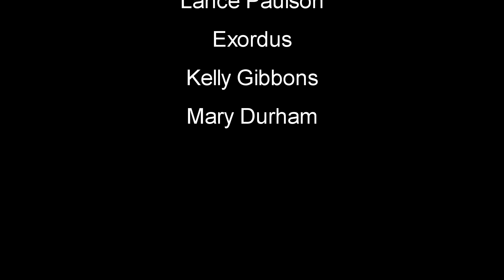First Base | The Forest | EP7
The Forest Let's Play Gameplay - As the lone survivor of a passenger jet crash, you find yourself in a mysterious forest battling to stay alive against a society of cannibalistic mutants. Build, explore, survive in this terrifying first person survival horror simulator.